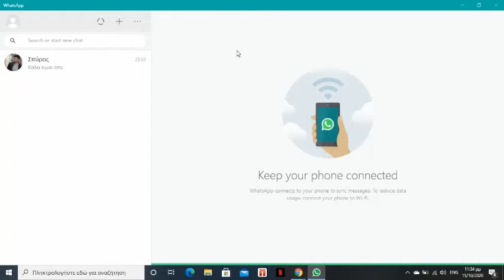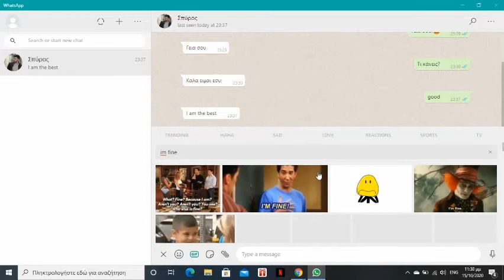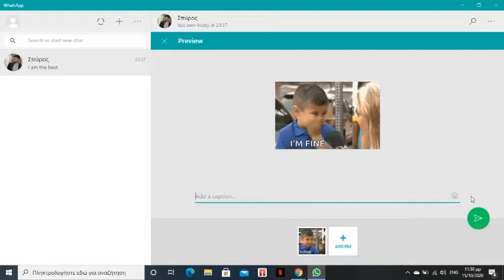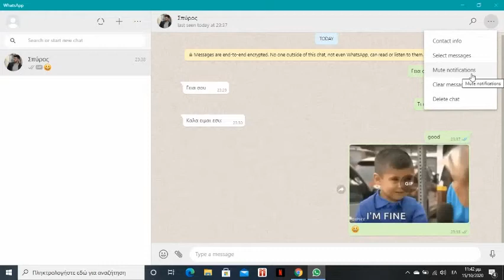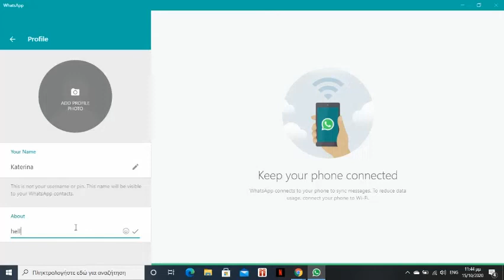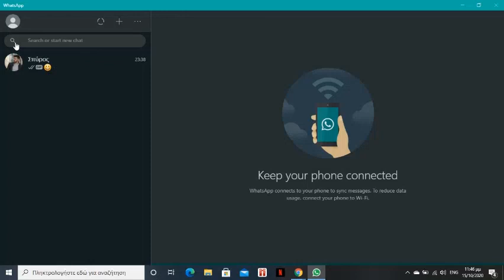Βασικές Λειτουργίες του WhatsApp Messenger.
Σε αυτό το βίντεο για τις ανάγκες της πρώτης εργασίας του μαθήματος των Πολυμέσων στο τμήμα Πληροφορικής του Ιονίου Πανεπιστημίου του κύριου Ιωάννη Καρύδη θα σας παρουσιάσω τα βασικά χαρακτηριστικά της εφαρμογής WhatsApp Messenger. Για την επεξεργασία και την καταγραφή του βίντεο χρησιμοποίησα την online εφαρμογή ClipChamp. Για τους Ελληνικούς και Αγγλικούς Υπότιτλους χρησημοποίησα το YouTube Studio.